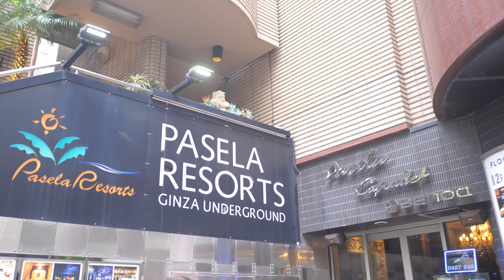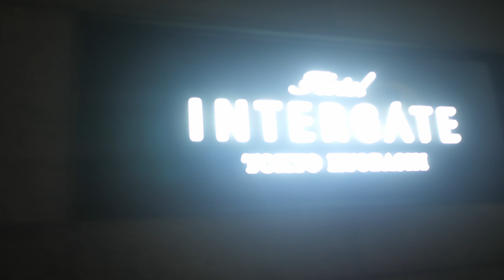【VLOG#560】Wi Fi 5のMV授賞式に参加してきました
wi-fi-5 のミュージックビデオの授賞式にライブ配信担当として参加してきました。
前日当日は編集する時間がなかったので今日は2日分を1本にまとめています。

　Panasonic DMC-LX100-K

    Panasonic DMC-GH4

　Zhiyun Rider-M